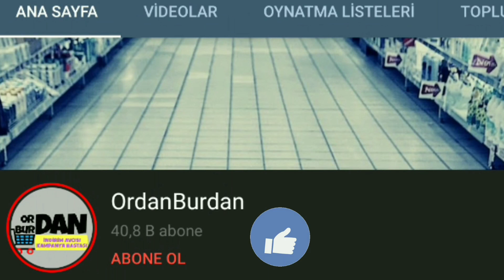BİM ŞOK A101 AKTÜEL | BU HAFTA NELER VAR | MUTFAK ÜRÜNLERİ | MARKET İNDİRİMLERİ | TEK TEK| NET SUNUM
Ordan Burdan kanalında Bim Şok A101 aktüel ürünler hepsi bir arada. Bu hafta neler var diyenler tek tek net sunum halinde mutfak ürünleri sizlerle. A101 indirimleri Nero serisi ile ön plandayken, Bim indirimleri chefs markası ile önde. Aktüel ürünler kataloğu 13 MAyıs 2020 Çarşamba Bim ve Şok market için, 14 MAyıs 2020 Perşembe ise A101 için geçerli.

Heifer Elektrikli Cezve 49,90
Chef's Tek Fiyat Yanmaz Yapışmaz Ürünler 14,90
Chef's Krep Tava 19,90
Rakle Tekli Cam Bardak 7,95
Paşabahçe Kapaklı Dikdörtgen Borcam 28,90
Paşabahçe Landmark Kavanoz 12,90
Mermer Desenli Kapaklı Saklama Kabı 22,90
Mermer Desenli Baharat Seti 3'lü 18,90
Katlı Tabaklık 24,90
Saklama Kabı Seti 5'li 13,90
Paşabahçe Borcam Baton Kek Kalıbı 12,90
Rakle Meşrubat Bardağı 3'lü 19,90
Çelik Fırın Tepsisi 13,90
Pasta / Kek Ürünleri 7,50
LAV Kilitli Saklama Kabı 11,90
Paşabahçe Sunum Şişesi 1,95
Örgü Desenli Girdap Çöp Kovası 4,5 Litre 7,95
Arzum AR1100 Starmix El Mikseri 89,95
Nero Midi Ürünler 24,95 TL
Sinbo SP-5217 Izgara Döküm Tava 59,95 TL
Kılıflı Cam Matara 14,95 TL
Keramika Makarna Tabağı 11,50 TL
Safir Kase 5,95 TL
Çerezlik 1,25 TL
Piknik Seti 30 Parça 19,95 TL
Tava Çizdirmez 2'li 4,95 TL
Amerikan-Supla Servis 4,95 TL
Figürlü Saklama Kabı 4'lü 5,95 TL
Metaltex Buzdolabı Sebzelik Matı 4,95 TL
Plastik Ürünler 4,95 TL
Silinebilir Masa Örtüsü 9,95
Asılabilir Dolap Düzenleyici 6,50 TL
Gırgır 2,95 TL
LAVA Yuvarlak Döküm Tava 64,90 TL
Midi Borcam Çeşitleri 12,95 TL
Paşabahçe Kitchen Slim Kavanoz 860 cc 14,95 TL
Paşabahçe Kitchen Slim Kavanoz 575 cc 12,95 TL
Paşabahçe Kitchen Slim Kavanoz 1130 cc 16,95 TL
Kurulama Bezi 3’lü 7,99 TL
Çelik Süzgeç Çeşitleri 19,95 TL
Plastik Kollu Sandalye 29,95 TL
Plastik Katlanır Masa 70×120 cm 119 TL
Büyük Tabure 37x37x46 cm 9,99